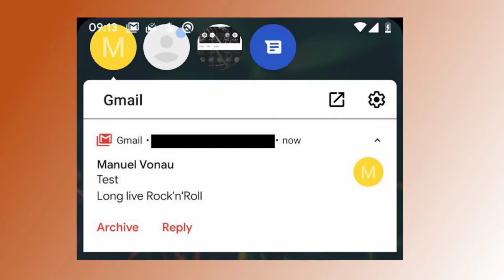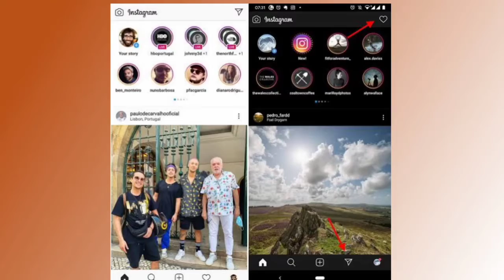Poco M2 Pro 720G Confirmed, Vivo X50 Series 20June, Iqoo Z1X 765G confirmed, Tech News 120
Now you can ask me questions on the comment box, and I will try to give answers to my videos.
You can also join me on Instagram, and ask me questions, My Instagram ID is @technoaarav1
Thank You, Soo much for watching my video, Please Support me.

Time steps-
00:00-introduction
00:13-IQoo Z1x Confirmed Snapdragon 765G processor
00:33-Vivo 2023A Model List on 3C certification and comes with 10W charger and Under Y Series
00:54-Redmi K30 Ultra With Mediatek Dimension processor Seems 1000plus Dimensity
01:25-Samsung Galaxy M41 Battery live image 6800mah battery
02:10-Google Message Bubble notifications update only Android 11 Users
02:49-Instagram Story tab redesign new update
03:30-Jio Fiber Support Netflix HDCP New Frameware Update
03:49-Realme C3 June 2020 Security Patch update improve optimization and fix bug
04:06-Iphone 12 Support High end lens
And IPhone 12 mass production pospond
04:28-Sony Change her name
05:08-17 year boy spend 16lakh on Pubg
06:19-Huawei CDY TN95 new Smartphone list in Teena
06:44-Poco M2 Pro Processor confirmed
Company has tease
07:12-Vivo X50 Series launched date rumors
08:09-Conclusion

Source link -

1 #17-year-old PUBG player reportedly spent Rs 16 lakhs from his parents’ bank accounts on game
2 Vivo V2023A with 10W charging support spotted on 3C certification, could be a Y-series phone